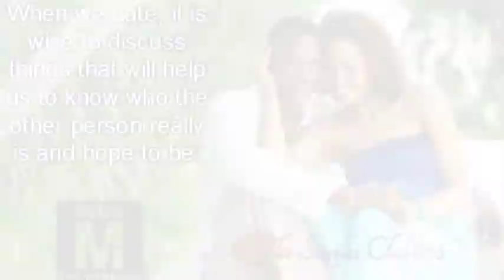I Got Options J